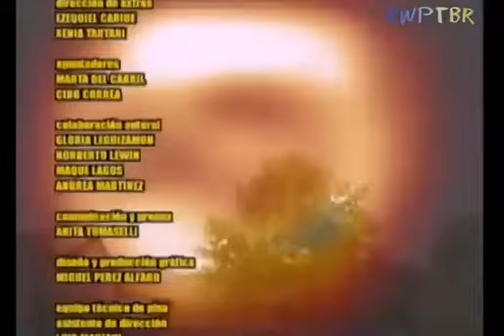Rebelde Way - Épisode 1 Saison 2 VOSTFR